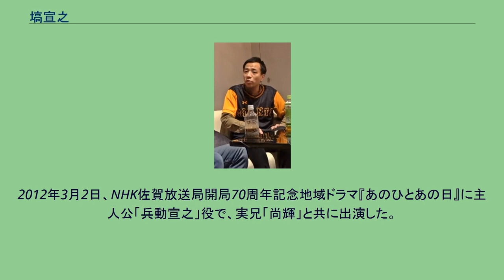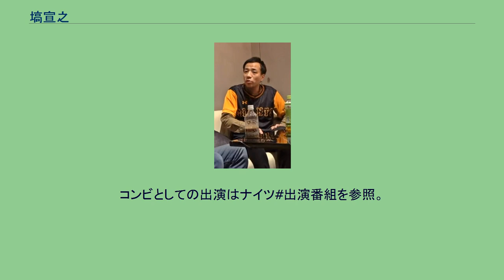塙宣之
塙 宣之（はなわ のぶゆき、1978年〈昭和53年〉3月27日 - ）は、日本のお笑いタレントであり、ナイツのボケ担当である。
身長172センチメートル、体重69キログラム。
マセキ芸能社所属。
相方は土屋伸之。
3人兄弟の三男。
お笑いタレントのはなわ（塙 尚輝〈はなわ なおき〉）は実兄（3人兄弟の次男）。
千葉にいた頃は、家で一人でテレビを見るなどして過ごしていた。
この時期に、大相撲を熱心に観戦したことで現在も好角家となっている。
また、野球観戦も好きで、大の巨人ファン。
小学校5年生の時に佐賀に引っ越す。
中学入学後には、お笑い担当としてすっかり人気者になっていた。
佐賀での小学校、中学校の同級生に坪田塾の塾長、坪田信貴がいる。
中学時代に見たダウンタウンの漫才に衝撃を受け、芸人を志す。
松本人志の目の前で漫才をやることを目標にしており、後に『M-1グランプリ2008』に決勝進出して達成した。
高校は佐賀龍谷高校に通っていた。
高校受験のときに龍谷高校にしか受からず、創価学会員であるにもかかわらず浄土真宗系の念仏専門のクラスに入ってしまった。
高校2年生の時に、第二の博多華丸・大吉を作る吉本興業主宰のオーディション番組『第3回激辛!? お笑いめんたい子』に友達と出場して優勝。
スカウトされ、福岡吉本に入ることが決まっていた。
だが、兄の尚輝がお笑い芸人になり、2人連続で息子が芸人になるのが「つらい」「お前だけは大学にちゃんと行ってくれ」と思った母親が、福岡吉本に電話をして断った。
大学では落語研究会に所属。
卒業後、同じ落語研究会の後輩の土屋とナイツを結成し、マセキ芸能社に所属。
事務所の社長が浅草からスターを作りたいという考えで、漫才協会にマセキ芸能社の芸人を入れるというのが毎年恒例になっていた。
活動場所を漫才協会かテレビかの2択で選べと新人に聞き、皆テレビを希望したが、ナイツだけがテレビの希望を却下され浅草で活動する事になった。
ものまねレパートリーに内海桂子（師匠）、昭和こいる、布袋寅泰、籠池泰典、はなわ（実兄・塙尚輝）、チューバッカ（スター・ウォーズシリーズの登場キャラクター）、桂歌丸、柵木眞（所属先のマセキ芸能社の元会長）などがあり、漫才やラジオなどで披露する。
特に内海のものまねはデビュー当時から行っている。
2007年6月、史上最年少で漫才協会の理事に就任。
2009年2月11日、一般人女性と結婚。
2014年2月18日に、第1子（長女）が誕生。
2012年3月2日、NHK佐賀放送局開局70周年記念地域ドラマ『あのひとあの日』に主人公「兵動宣之」役で、実兄「尚輝」と共に出演した。
その後も2013年（平成25年）1月1日放送の『笑点お正月スペシャル』（日本テレビ系）のものまね大喜利でも尚輝と共演している。
2013年、テレビ朝日『マツコ&有吉の怒り新党』でレギュラーとしてナレーションを担当する。
2015年4月26日、『速報!有吉のお笑い大統領選挙』にて二代目お笑い大統領に就任。
2015年6月12日、漫才協会の副会長に就任。
2016年5月18日、第2子（次女）が誕生。
2018年6月17日、第3子（三女）が誕生。
2018年12月2日、『M-1グランプリ』の審査員を務める。
翌年、翌々年も引き続き審査員として出演。
いとこが元プロ野球選手の八重樫幸雄の親戚と結婚し、八重樫は遠縁ながら“親戚”になった。
コンビとしての出演はナイツ#出演番組を参照。